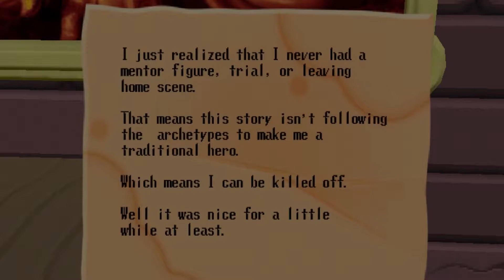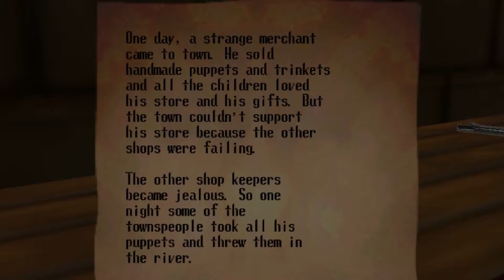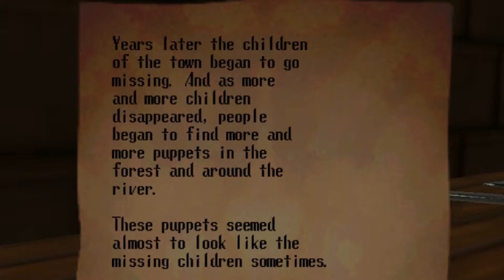Phasmospookia | Spooky's Jump Scare Mansion - Part 4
Welcome everyone to our continuation of Spooky's Jump Scare Mansion! This episode we plunge into another 100 floors/rooms to get ever closer to that sweet 1000th Floor! Cant we prevail!!? Only time will tell!
Grumble On!!!